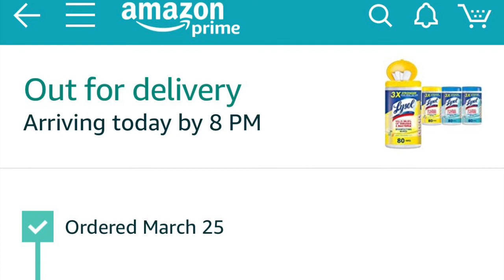Quarantine Vlog Day 26